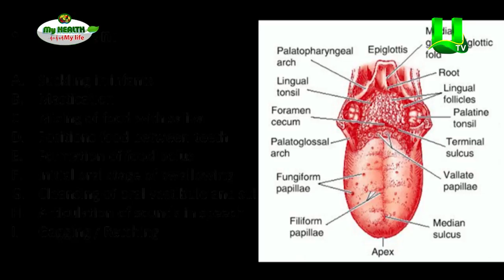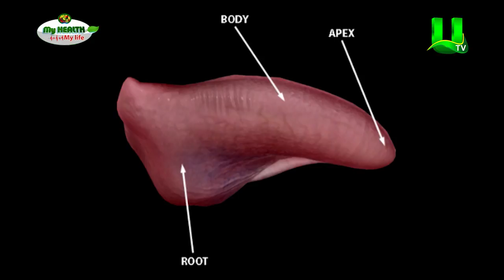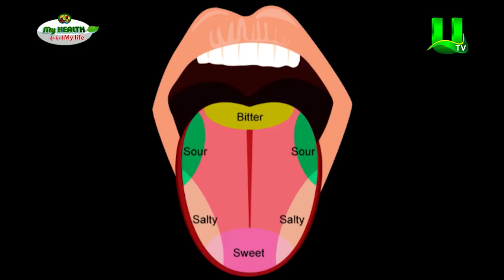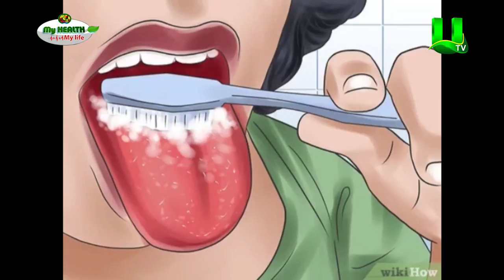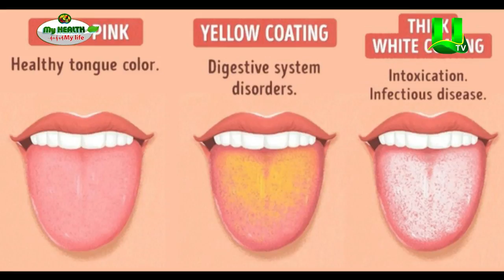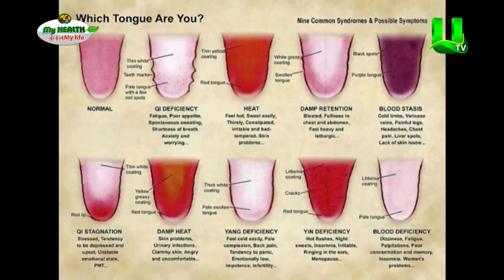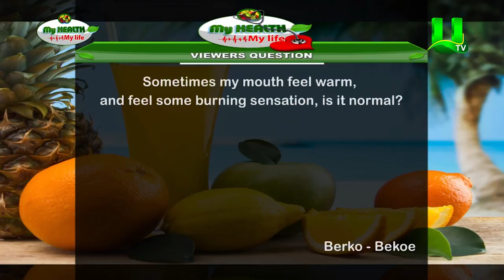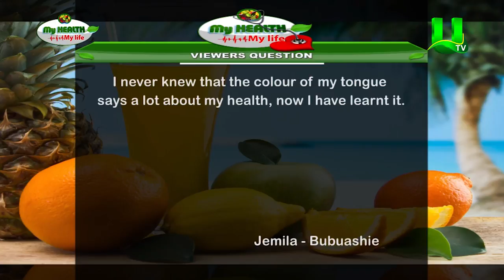My Health My Life: What Your Tongue Says About Your Health